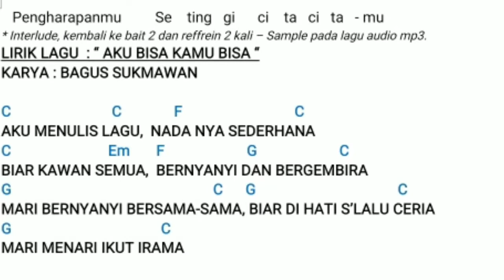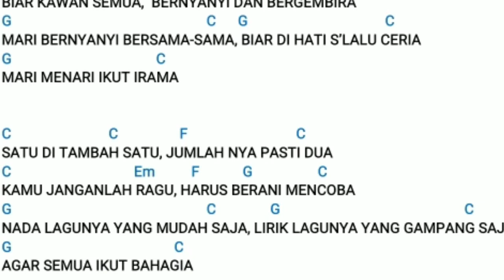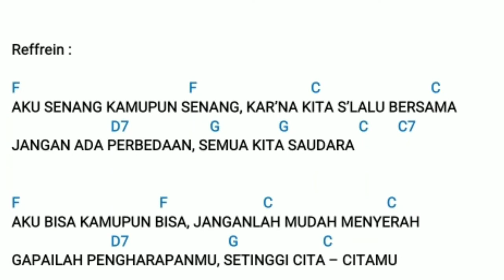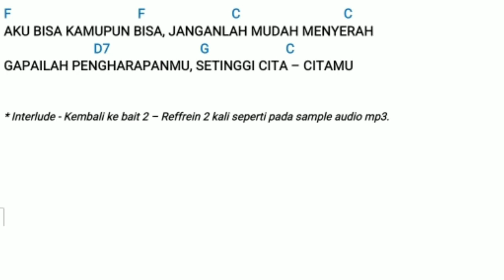Aku Bisa Kamu Bisa by Bagus Sukmawan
Karya Lagu "Aku Bisa Kamu Bisa" dari Bagus Sukmawan peserta Aku Bisa Cipta Lagu 2021.